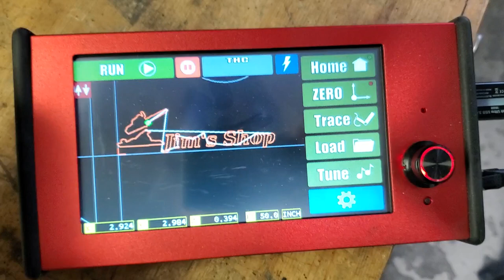Arcdroid: handsaw sign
Made a sign for a friend.  Again I drew it in inkscape and saved it as a dxf, then loaded it in the arcdroid.